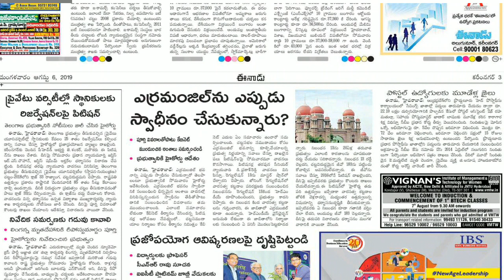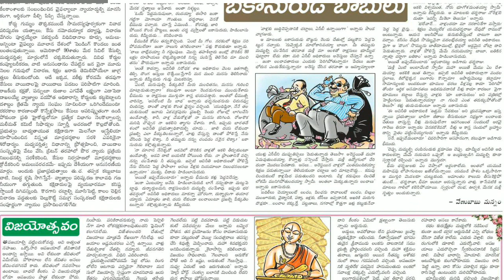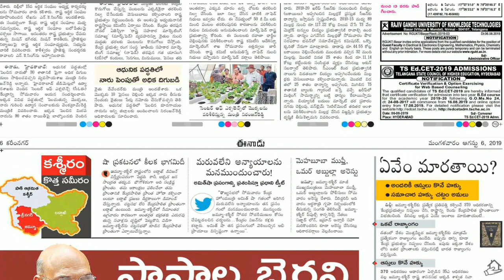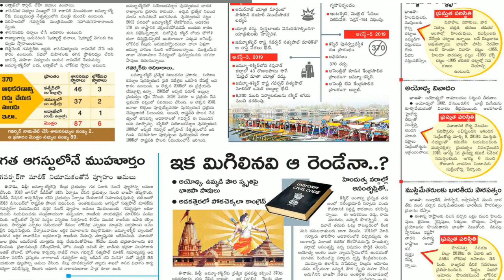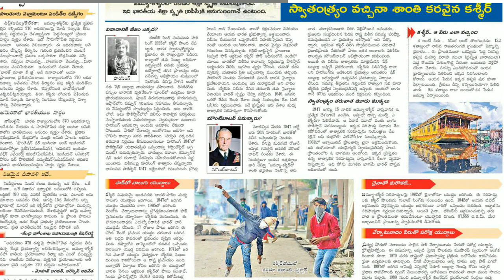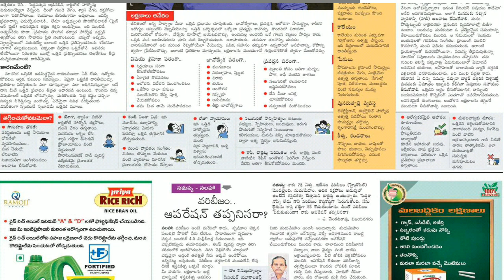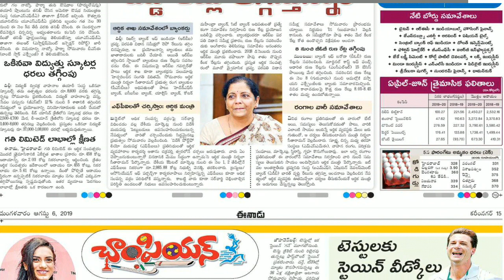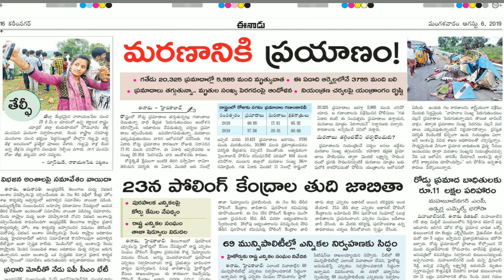Telugu Newspaper Today Eenadu 06-08-2019